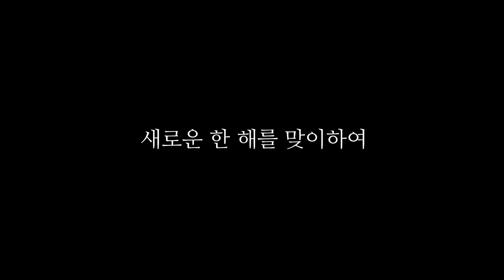[ENG] 손담비의 웨딩송 프로젝트,,, 함께 하실 분...?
쓰담이들~~~ 안녕하세요! ❤️
오랜만에 찾아뵙네요:)
오늘은 손담비의 웨딩송 프로젝트,,, 어머니의 염원대로 결혼을 빨리 할 수 있을지!!!
우리 쓰담이들 끝까지 함께 해주세요...! 😌🙏🏻
그럼 오늘도 즐거운 금요일 되세요 🤍